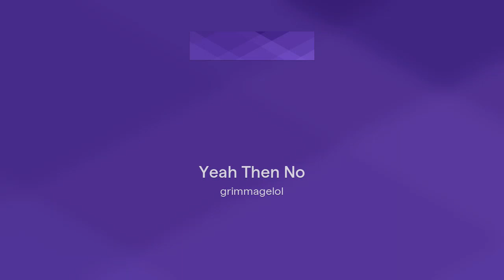Yeah Then No